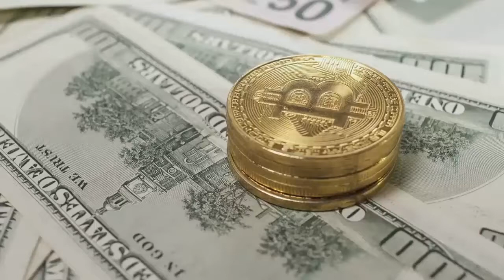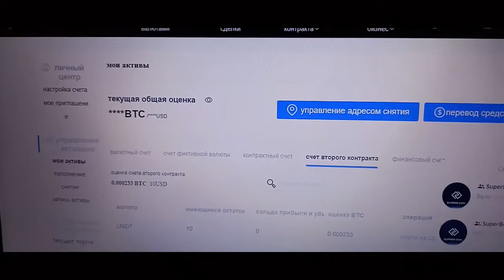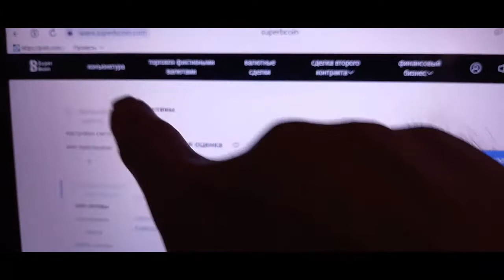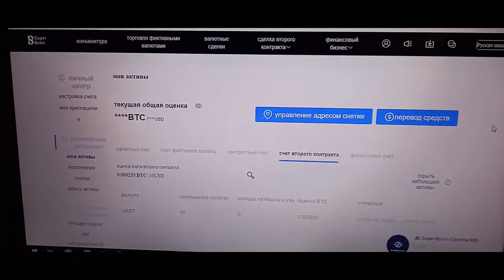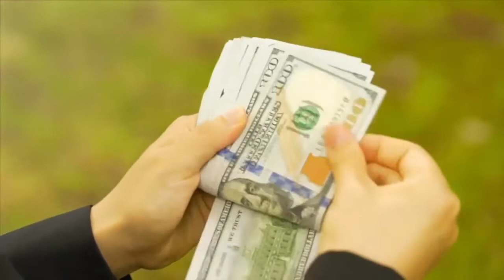SUPERBCOIN ДАРИТ 10 долларов ЗА РЕГИСТРАЦИЮ и ВЕРИФИКАЦИЮ!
SuperBcoin БИРЖА
Superbcoin за регистрацию вы получите 10$
ВЕРИФИКАЦИЯ  С  ПАСПОРТНЫМИ  ДАННЫМИ!

Проверенный ОБМННИК!

ТОП ПРОЕКТЫ!

Здесь ураган аудиторий, ВК, ФЕЙСБУК, ИНСТАГРАМ, ЮТУБ.
Инвестиция в золота добывающий компания !

2) Trc 20 TRX стекинг
3) Golden vines Гномы трудяги

ЭЛЕКТРОННЫЙ КОШЕЛЬКИ!